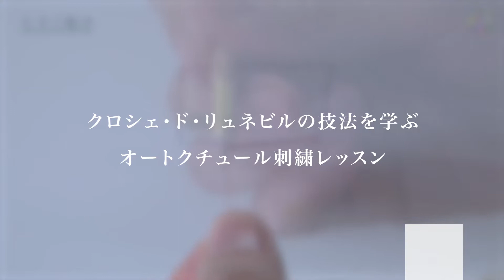オートクチュール刺繍レッスン クロシェ・ド・リュネビルの技法を学ぶ | CRAFTING | 視聴動画 02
オートクチュール刺繍は、フランスの有名メゾンで長い間培われてきた伝統的な刺繍。

その代表的な技法のクロシェ・ド・リュネビルをこの講座では学びます。
専用のかぎ針・クロシェの使い方や基本のチェーンステッチや、ビーズやスパンコールをつけるテクニックなどをステップアップしながら学びます。

‹レッスンで作成するアイテム›
レベル0 ：練習用サンプラー
レベル1 ：耳飾り
レベル2 ：ブローチ
レベル3 ：ポーチ

全レベルを修了した方には、
修了証（PDF）を発行いたします。

クロシェを使った独特な技法ですが、先生の解説付き動画で
詳しく説明していますので、初心者の方でも安心です。

【商品詳細】
オートクチュール刺繍レッスン

【CRAFTINGについて】
動画を見ながらハンドメイドを学べる通信講座サービスです。分からない所は担当講師やプロのスタッフへ質問できます！気軽に小物を作って楽しみたい方から、資格を取得してお教室を開校したい方まで楽しんで手づくりを学べる環境をご提供します。